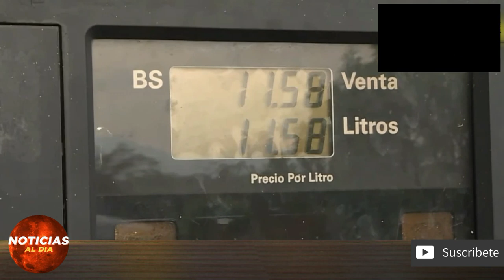NOTICIAS DE ULTIMA HORA HOY 15 DE MAYO 2020, VENEZUELA HOY 15 DE MAYO VIERNES, NOTICIA HOY INSURANCE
gracias por estar acá y dejar tu comentario